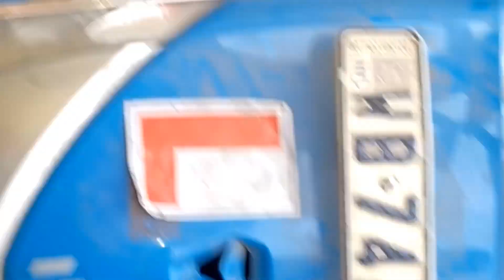aaj hum logo Jaenge mandir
hii friends Asha Kar ti hu ki aap logo bahut acche ho ga
chandralakhi Routh vlogs